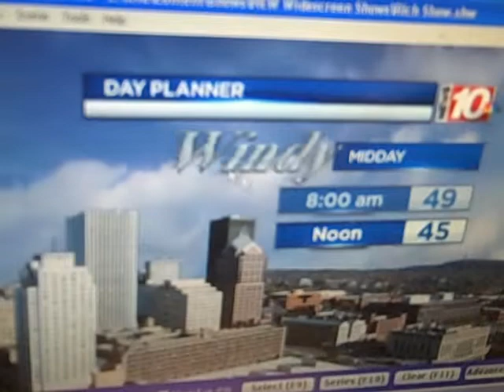City forecast for November 18th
News 10 NBC Meteorologist Rich Caniglia pinpoints today's City of Rochester community weather forecast.